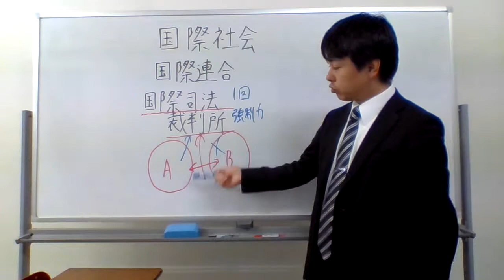国際連合 国際司法裁判所とは？？？